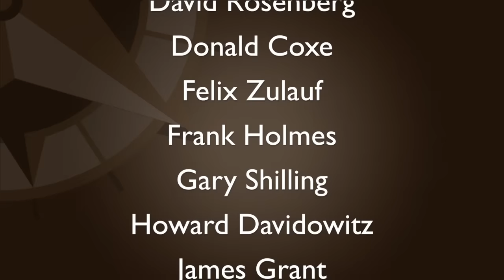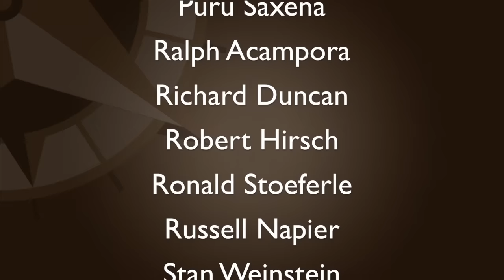Dan Amerman: Beginning Stages of a Public Pension Crisis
Oct 6 – When it comes to the massive underfunding of public pension funds, which many are relying on for their future retirement, Dan Amerman has crunched the numbers, done the math, and, based on his analysis, says the truth is...